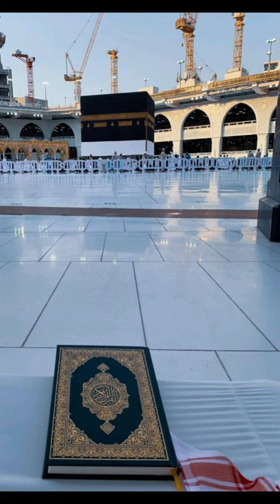Hamd o Subhanallah Khana Kaba Allah ka Ghar ❤️💕